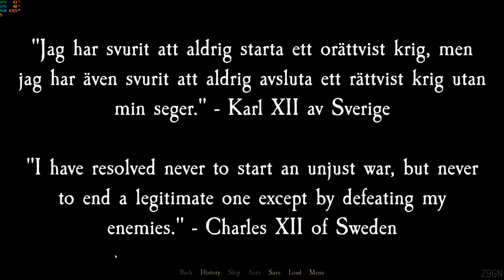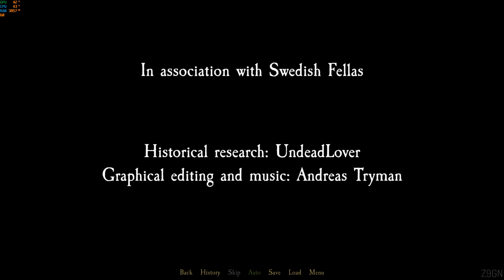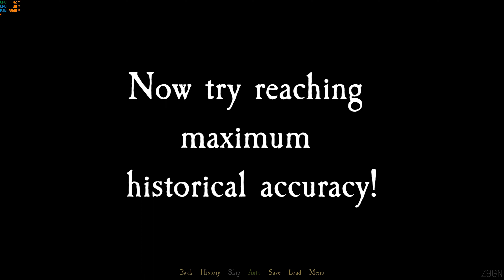THE SKIRMISH AT BENDER - FASCINATING ENTRY IN SWEDISH HISTORY FIRSTHAND AS KARL CARPELAN